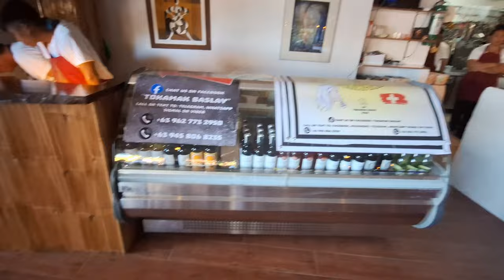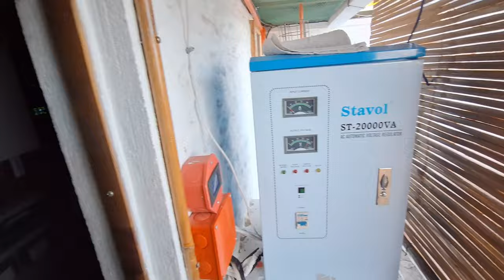You may be surprised on the location.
Come along with us on a menu tasting experience.